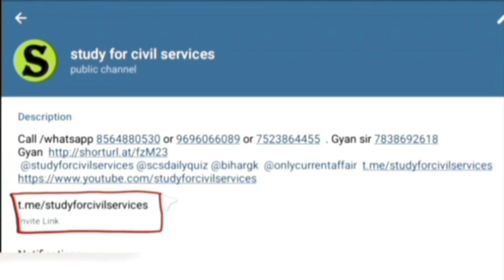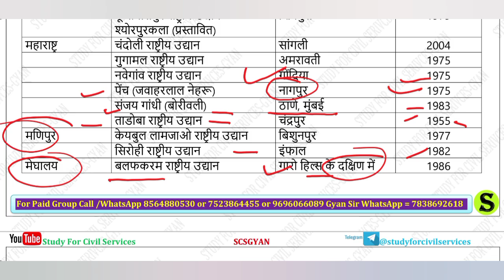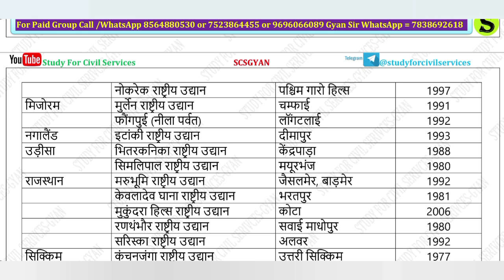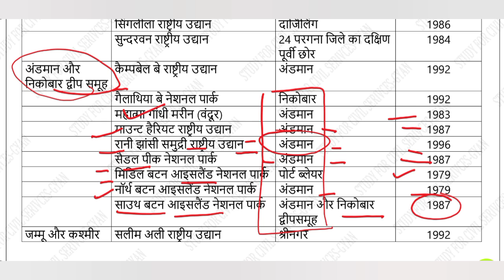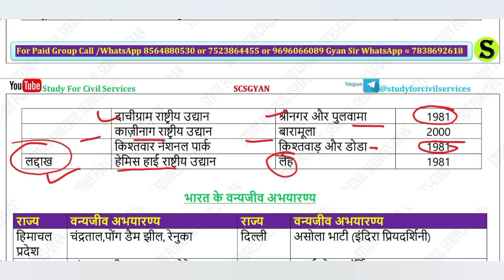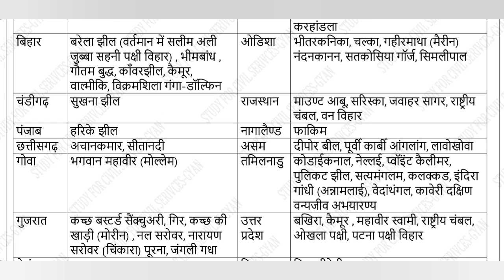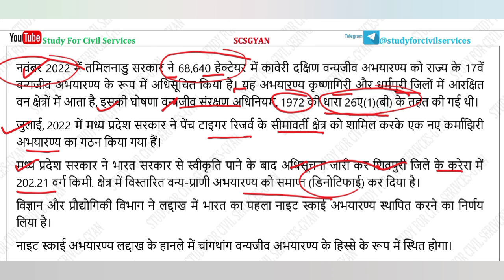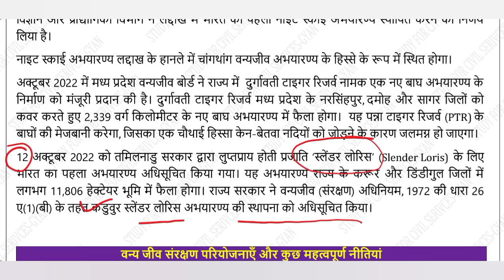RO ARO 2023 FREE classes batch ro/aro preparation study for civil services course ENVIRONMENT 2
samiksha adhikari,  sahayak samiksha adhikari , ro or review officer , aro or assistant review officer completely free preparation by studyforcivilservices team ( gyan sir free initiative for poor students 👍) . ro Aro free class classes by study for civil services team

समीक्षा अधिकारी RO ARO 2023 बिल्कुल FREE तैयारी ro/aro preparation gyansir course  class
RO ARO 2023 FREE classes batch ro/aro preparation study for civil services course ENVIRONMENT class

0:00 intro
0:20 ro aro ki taiyari kaise kare
0:40 ro aro ki taiyari kaise kare
0:50 ro aro preparation 2023
1:20 indian polity bhartiya rajvyavastha for ro aro exam
1:30 indian polity bhartiya rajvyavastha book for ro aro
1:40 best Indian Polity bhartiya rajvyavastha book for ro aro
1:50 indian polity bhartiya rajvyavastha syllabus for ro aro
2:00 ro aro classes
2:10 ro aro classes by gyan sir
2:20 ro aro class studyforcivilservices